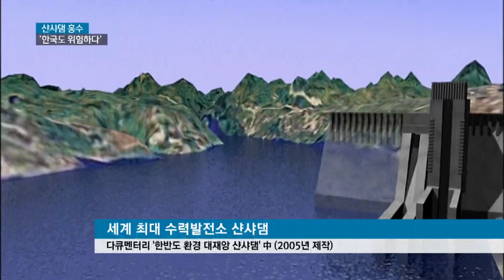샨샤댐 홍수, 대재앙 예측에 '불안'